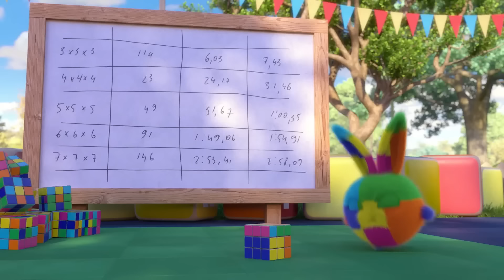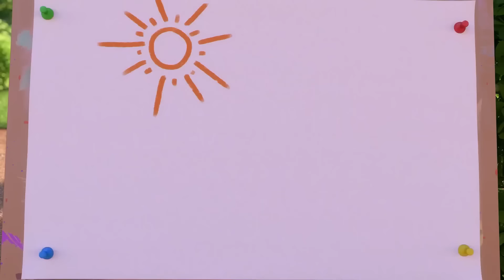Decorar Comida - Las Aventuras de Sunny Bunnies | Dibujos para niños